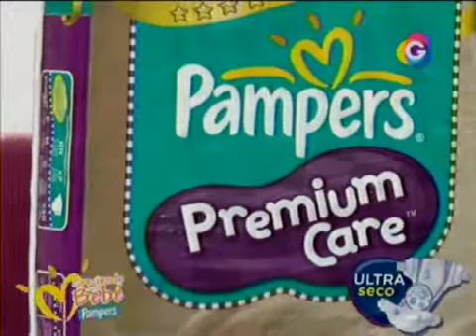Creciendo con tu bebé: "Vómitos en los bebés".